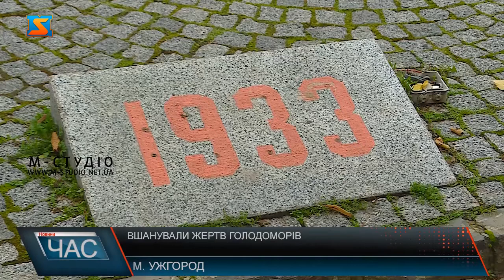Вшанували жертв Голодоморів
Хвилиною мовчання вшанували пам’ять жертв Голодоморів одночасно у всіх куточках України. Долучилося і Закарпаття - перед монументом «Свіча пам’яті» на Набережній Незалежності в Ужгороді відбулися меморіальні заходи.  Звучав концерт-реквієм у виконанні Закарпатського народного хору. Учасники заходу поклали колоски пшениці до підніжжя монумента та запалили свічки. Так закарпатці віддати шану мільйонам українцям, що загинули голодною смертю. Духовенство краю відслужили екуменічну молитву. Цьогрріч 90 та річниця Голодомору 1932-33 років. Проте варто пам’ятати ы голод 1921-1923 років та голодні1946 -47 роки. І зараз вкотре ворог намагається знищити українську націю, проте народ, який пам’ятає і шанує свою історію – непереможний і незламний!.
Долучилися до заходу не тільки керівники краю та громади, духовенство, а й представники дипломатичних установ, військові, представники правоохоронних та силових структур, громадськості.А увечері в усіх домівках закарпатців горіла цього дня свічка пам’яті жертвам усіх голодоморів.